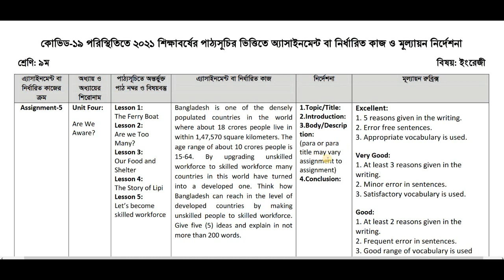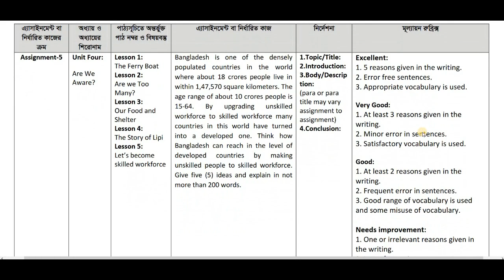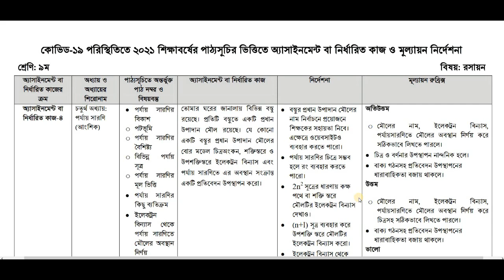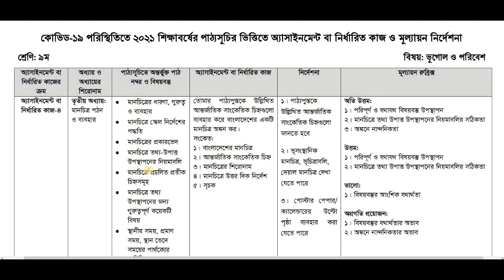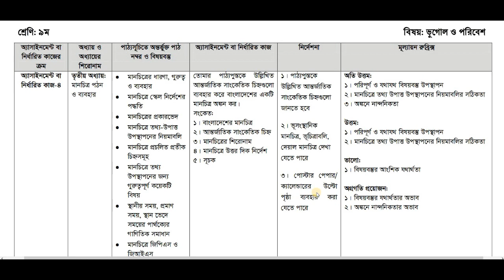Class 9 17th Week Assignments 2021 || 17th Week Assignments Questions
Class 9 17th Week Assignments 2021.